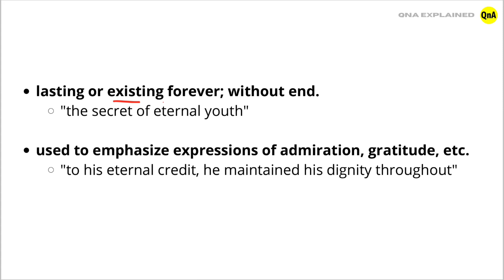What is the meaning of eternal ? || QnA Explained